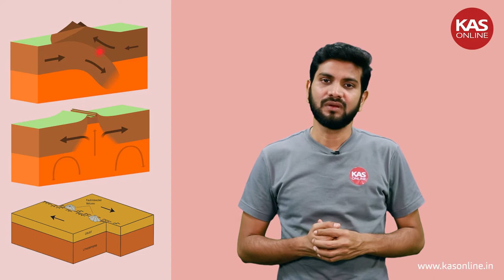Interior of Earth and Plate Tectonics Session 01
Different layers of earth and rocks.